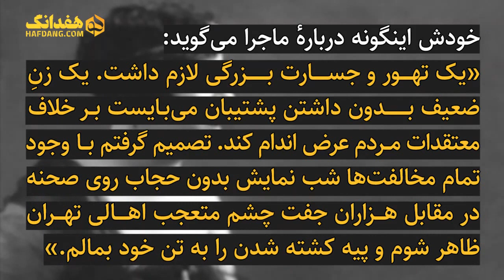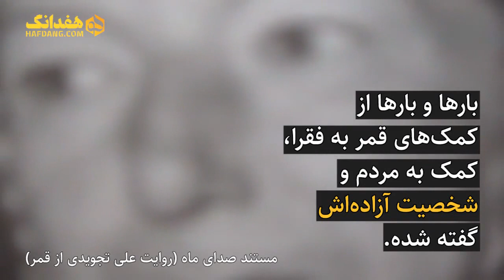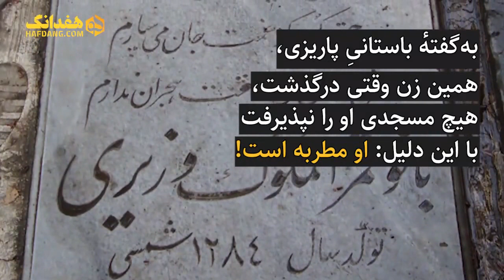Hafdang | هفدانگ - قمرالملوک وزیری ؛ پرترهٔ یک عصیانگر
هفدانگ

هفدانگ برنامه ای که میتوانید ویدیوهای سینما موسیقی تئاتر را دنبال کنید